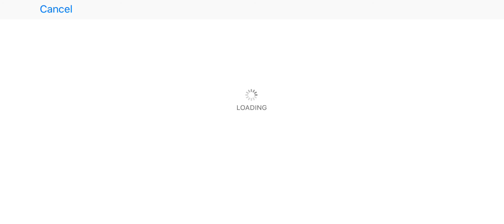Guns of Boom Game #8